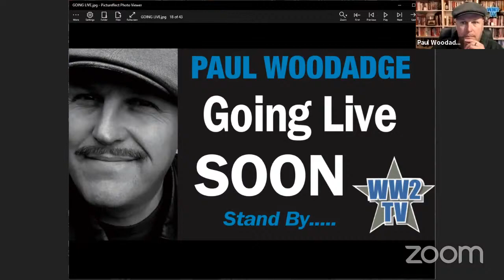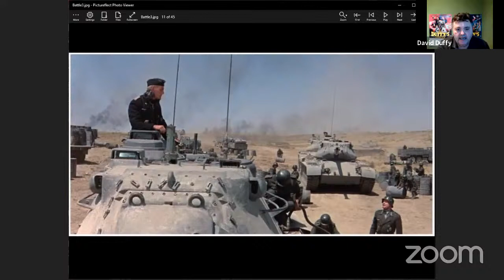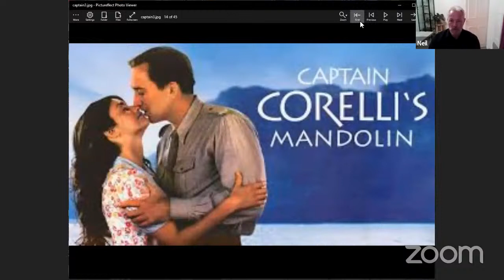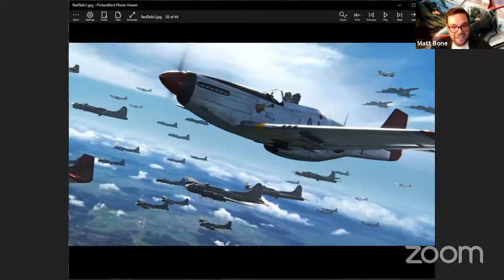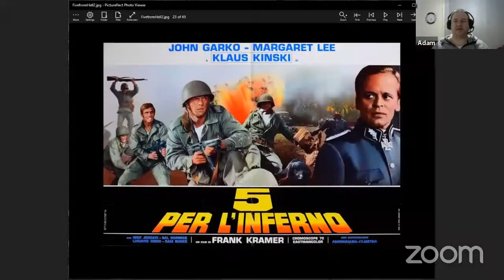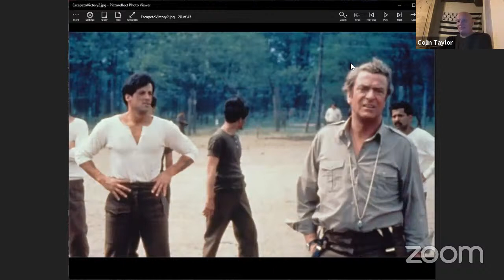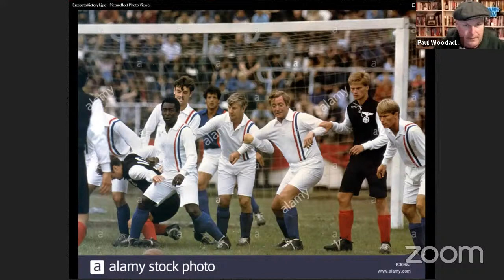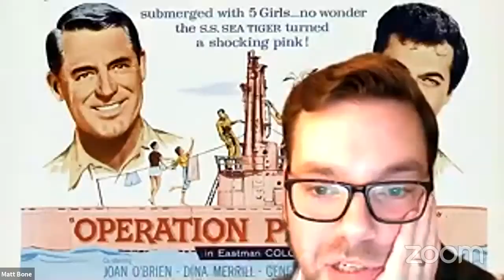Crappy War Films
In a new style for WW2TV we are going to stream live "NAAFI Natters" informal chats. using panels of historians, guides, fans of the shows, experts and chums we will talk about a variety of subjects. This week it's crappy war films.

Be prepared for copious swearing, cheeky banter and possible consumption of adult beverages. Guests; Dr. Philip Blood, Adam Lunney, David Duffy, Colin Taylor, Duncan Hollands, Matt Bone, Chaz Mena and Neil Lawrence.

Here are some of the films that will be talked about. Some because they are absolute stinkers, and some that are bad but we love them anyway.}